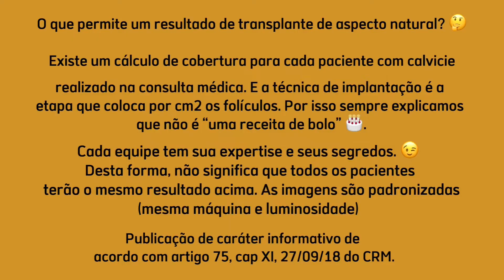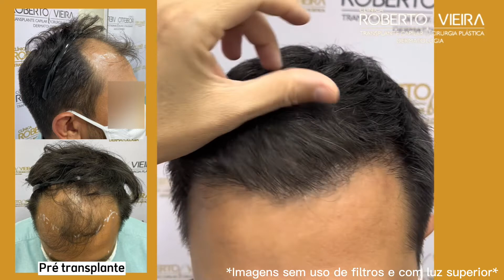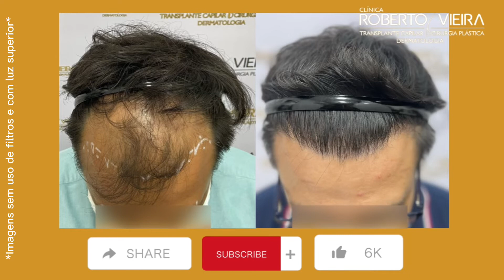Evolução doze meses Transplante Capilar🔥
Muitas pessoas consideram o cabelo parte da sua identidade. Quando os fios começam a cair, sua autoestima fica abalada e isso pode prejudicar, até mesmo, sua saúde mental.

O transplante capilar pode ser a solução!
Esse procedimento é muito indicado pra homens que possuem áreas calvas ou falhas no coro cabeludo.

O que permite um resultado de transplante de aspecto natural? 🤔

Existe um cálculo de cobertura capilar para cada paciente com calvície, realizado na consulta médica. E a técnica de implantação é a etapa que coloca por cm2 os folículos. Por isso sempre explicamos que não é “ uma receita de bolo.” 🎂 Cada equipe tem sua expertise e seus segredos. 😉

Desta forma, não significa que todos os pacientes terão o mesmo resultado acima. As imagens são padronizadas (mesma máquina e luminosidade) e não tem filtro.

Publicação de caráter informativo de acordo com artigo 75, cap XI, 27/09/18 do CRM.

DR Roberto Vieira
Cirurgião Plástico
RQE 2579